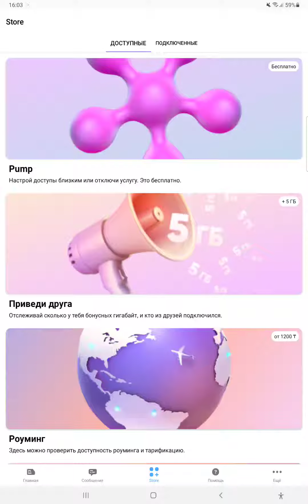Как узнать сколько бонусов я получил на IZI